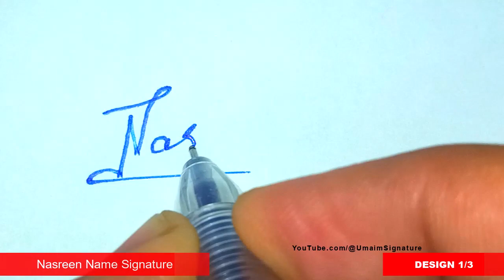✅ Nasreen Name Signature Style | N Signature Style | Signature Style of My Name Nasreen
Hey guys!
In this video I will show you how to make a Nasreen Name Signature Request done

►Topics Covered:
Nasreen Name signature style,
N Signature Style,
Signature style of my name Nasreen,